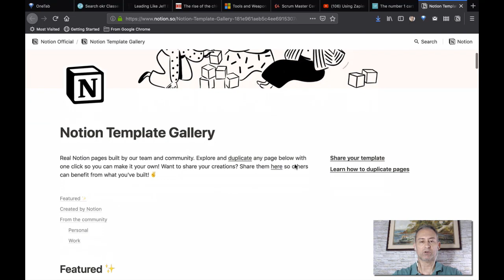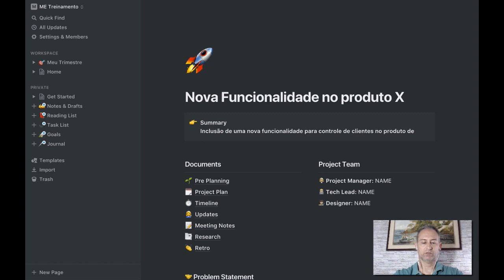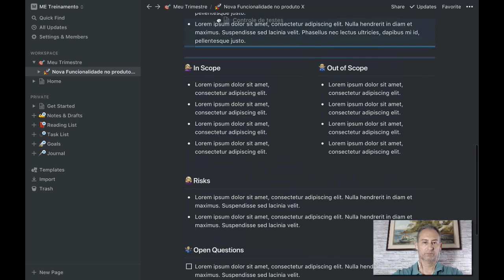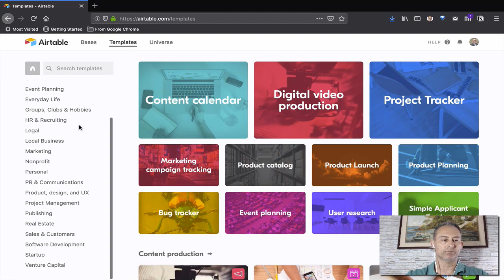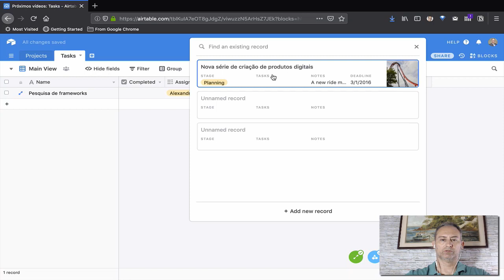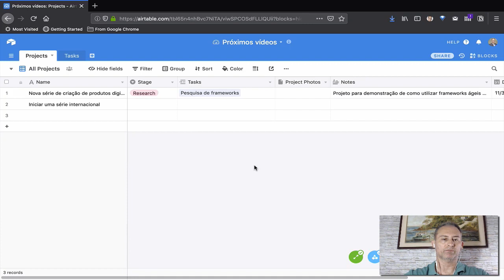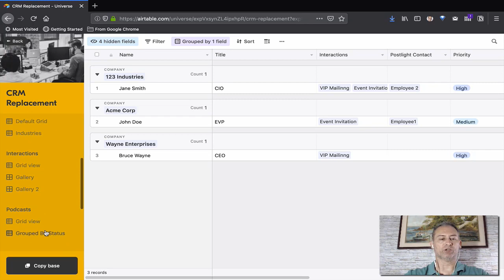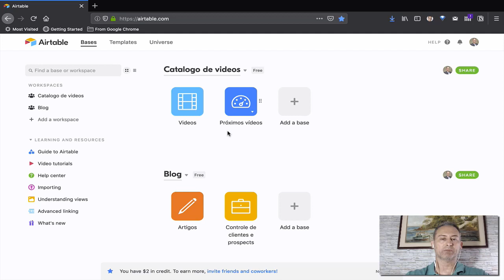Ganhe Produtividade com Templates - Digitalizando 12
Neste episódio da série Digitalizando, Alexandro Strack mostra como ganhar produtividade através do uso de templates no Notion e no Airtable.